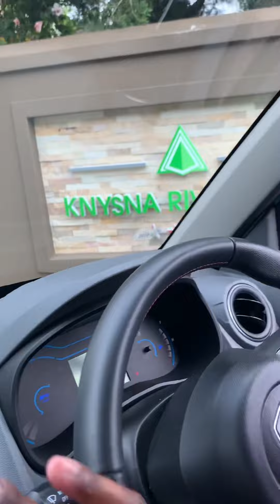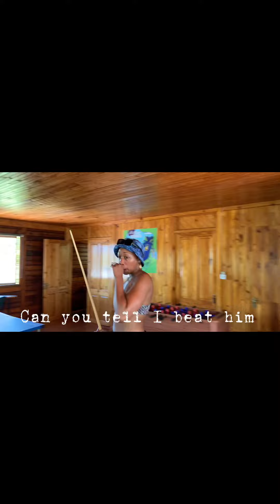Knysna Adventures 🏖🥂🔥| Week Long Vacation PART 1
Knysna River Club
Thesen Island
Buffelsbaai Beach
Pezula Gold Course